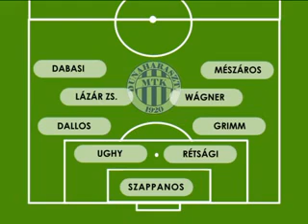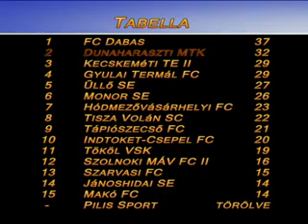Dunaharaszti MTK Gyulai Termál FC 2012 03 18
Dunaharaszti MTK - Gyulai Termál FC